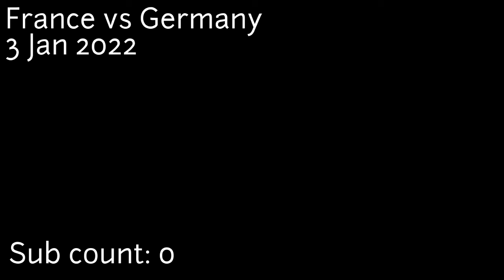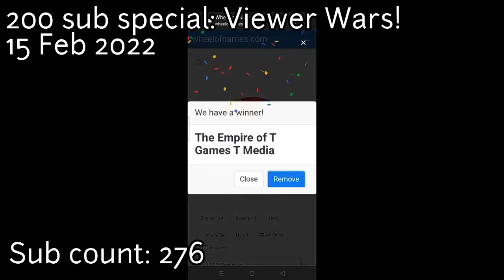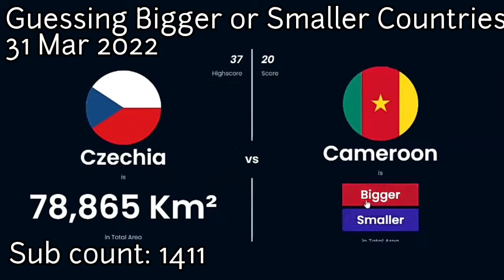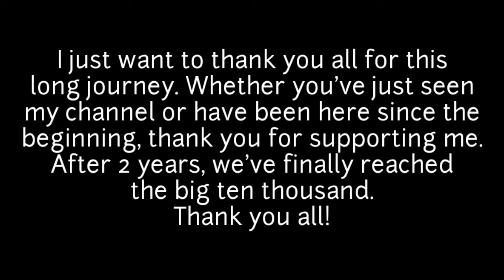History of AGL Productions | 10,000 subscriber special